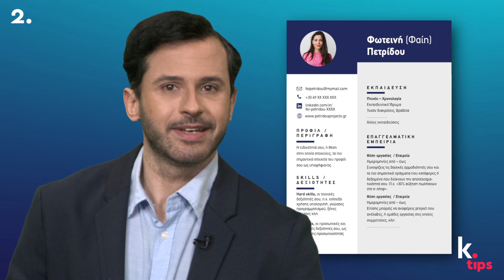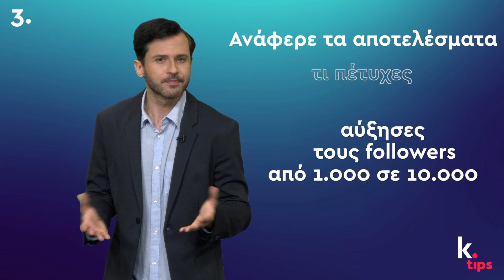k. tips | 7 tips που θα κάνουν το βιογραφικό σου να ξεχωρίσει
Στην αγορά εργασίας υπάρχουν δυστυχώς αρκετά βιογραφικά που περνούν απαρατήρητα και αδυνατούν να πετύχουν τον στόχο τους. Εσύ πώς θα αποφύγεις κάτι τέτοιο; Δες το video και σημείωσε 7 tips, που αν τα ακολουθήσεις, το CV σου θα ξεχωρίσει.

1. Προσάρμοσέ το. (0:37)
2. Κέρδισε τον αναγνώστη με την πρώτη ματιά. (1:14)
3. Ανάφερε τα αποτελέσματα. (1:38)
4. Βάλε λέξεις-κλειδιά. (2:08)
5. Χρησιμοποίησε action words. (2:22)
6. Ανάφερε σχετικά σεμινάρια. (2:32)
7. Ξαναδιάβασέ το. Και διόρθωσέ το. (2:54)

Δημιουργήσαμε την ενότητα "k. tips" και την playlist "Βέλτιστες Πρακτικές για CV". Μέσα στα videos θα βρεις χρήσιμες συμβουλές για να μπορέσεις να φτιάξεις ένα super-αποτελεσματικό CV και να αποφύγεις λάθη που βλέπουμε καθημερινά στα βιογραφικά πολλών υποψηφίων.

... για να μπορούν να σε βρίσκουν οι χιλιάδες εργοδότες που χρησιμοποιούν το portal μας!